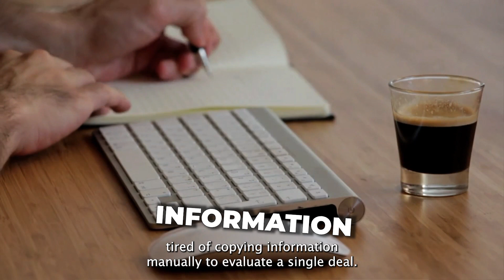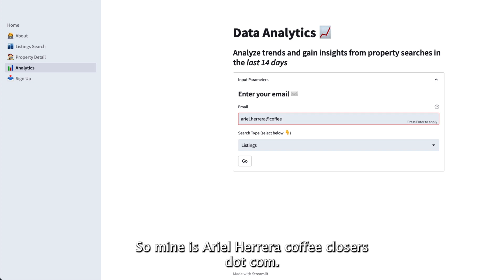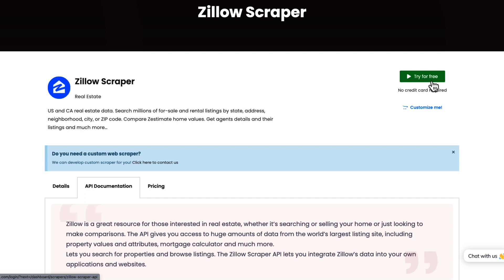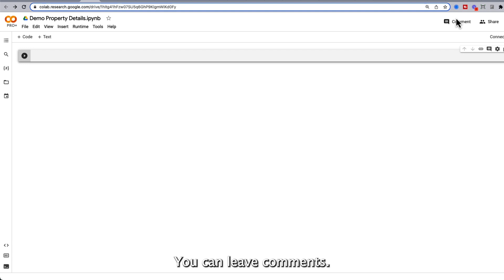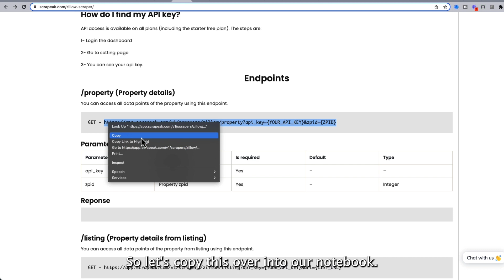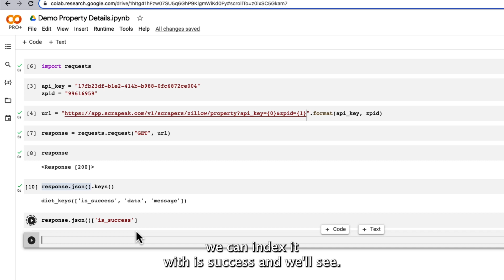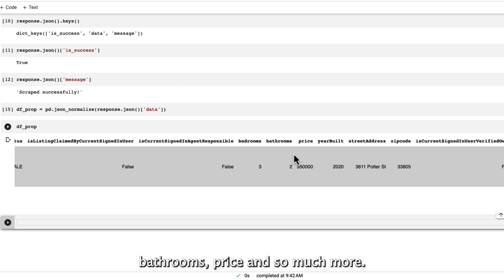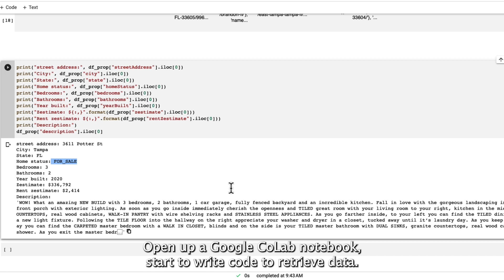How to Get Zillow Property Details with Python 2023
In this video, I will show you how to get all property details such as beds, baths, lot size estimate, and more all using Python for free. This will help you to retrieve data at scale for fast and accurate analysis.

⏱ Timestamps for your convenience:
0:00 Intro
1:11 Overview
3:12 Zillow API
4:27 Python Tutorial

Want to learn more about how to apply analytics to your small real estate business? So that you can get back to the front-end work (building relationships and finding deals), why you started up in the first place. Then make sure to visit AnalyticsAriel for a free consultation on the page below: